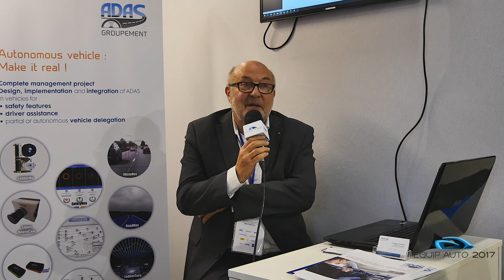Découvrez le Groupement ADAS sur L'Innovation & Startups Park | EQUIP AUTO 2017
Le groupement ADAS fédère 10 PME de haute-technologie et a pour mission de porter l’innovation électronique et digitale dans vos véhicules pour répondre aux besoins de sécurité et de facilité de conduite. Le groupement ADAS accompagne ses clients dans leurs démarches de création et d’intégration de nouvelles solutions ADAS dans leurs environnements en capitalisant sur son expertise multidisciplinaire, en proposant ses technologies nativement interopérables et ouvertes, en évaluant pour intégration si nécessaire les technologies disponibles.